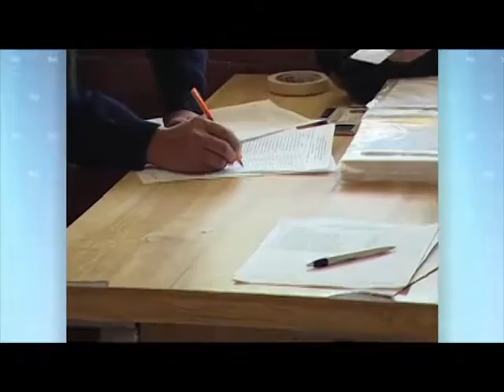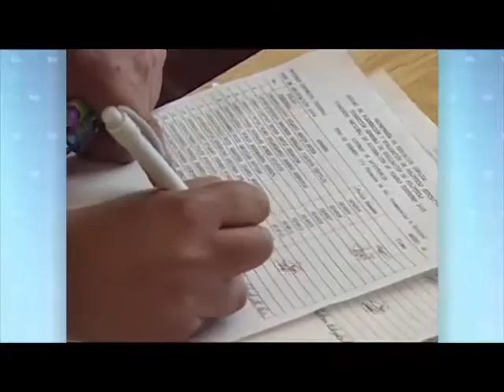Cd. de México Nuño inicia reuniones con zona Sur Sureste